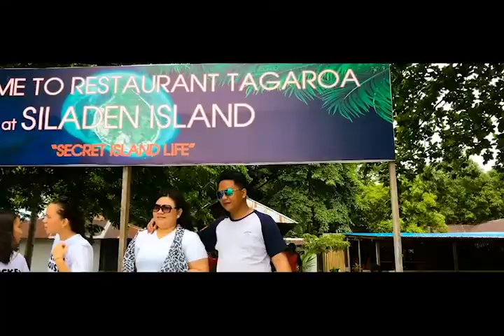Trip ke BUNAKEN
Liburan with family ke Bunaken